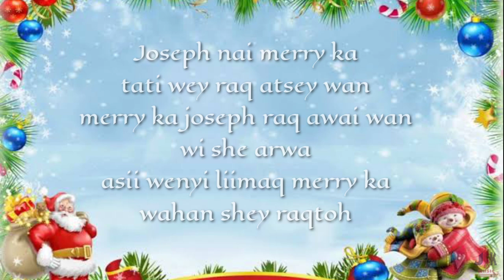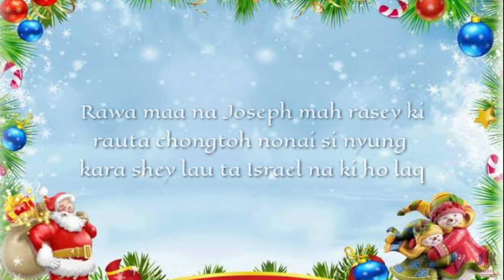NEW TANGSA CHRISTMAS SONG 2020 SPECIAL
john tangsa song